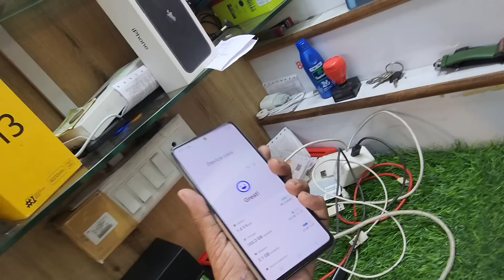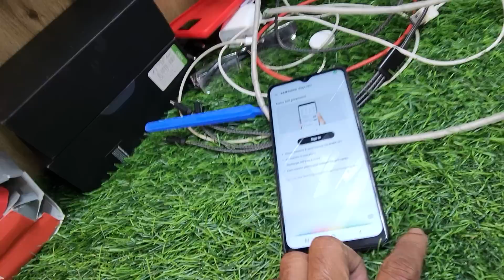TODAY STOCK VIDEO 25,1,2022. 75502 04251 80561 61371